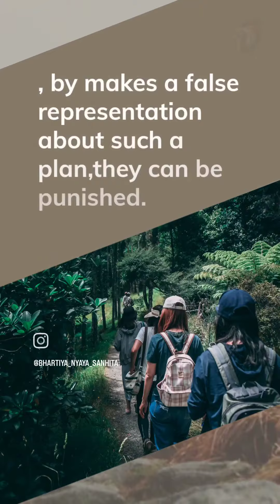Ch-4, Section 59 of BNS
Raghu is a police officer and he have a Unemployed friend Kunal
Kunal plans a Robbery in a jewellery shop, and ask Raghu to help him, by delaying the police when alarm goes off
Section 59 says if Raghu the police officer, knowing it is a crime but helps in crime, by hiding the crime or, by makes a false representation about such a plan,they can be punished.
The severity of the punishment, depends on whether the crime was done. and the nature of the crime
so if the crime is committed,Raghu can be sentenced with half of offence maximum sentence
if Kunal killed the security guard and Raghu hide it
then offence maximum sentence, is life imprisonment or Death, then Raghu can be sentenced fo 7 years imprisonment
if Kunal couldn't rob shop, and catched by shopkeeper
then offence is not committed, but Raghu can be sentenced, for the one-fourth of the maximum sentence, of that attempted offence